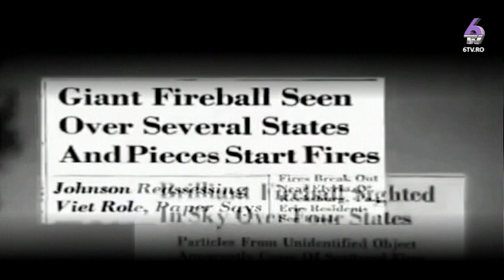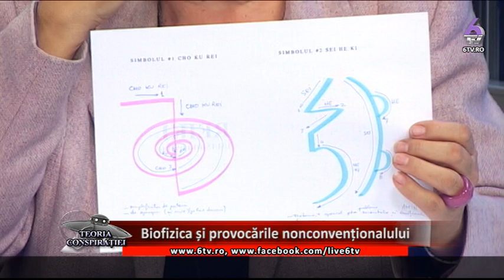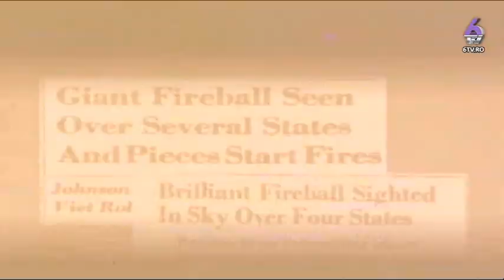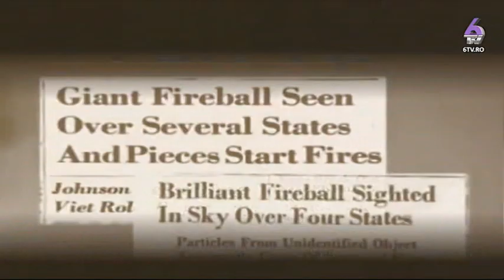TEORIA CONSPIRATIEI - BIOFIZICA SI PROVOCARILE NONCONVENTIONALULUI 2017 11 22